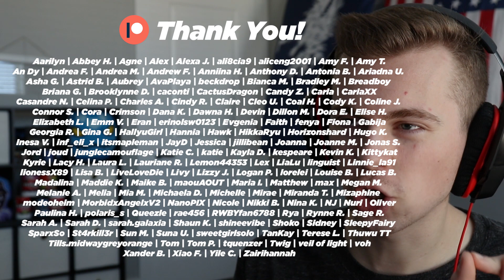PARDON ME (가호 (Gaho) - Pink Walk Official M/V Reaction)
😅 I'm blown away. I need more Gaho!